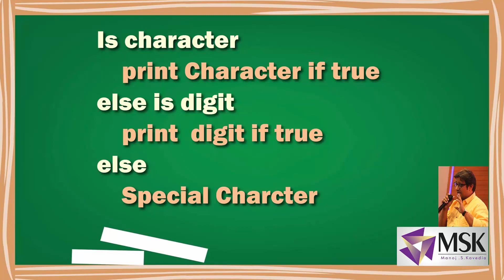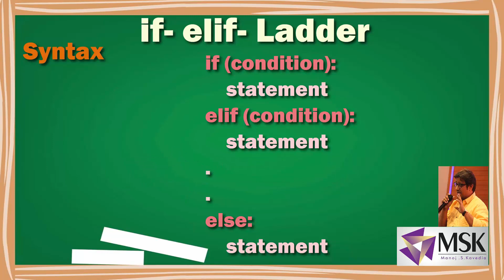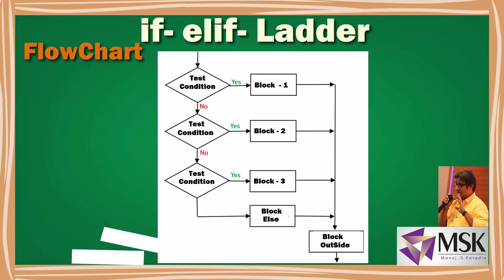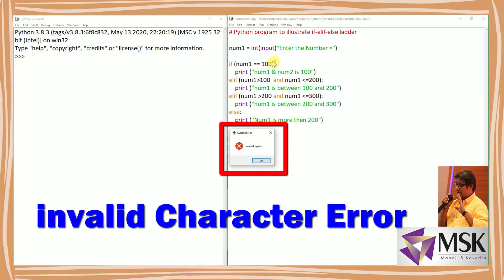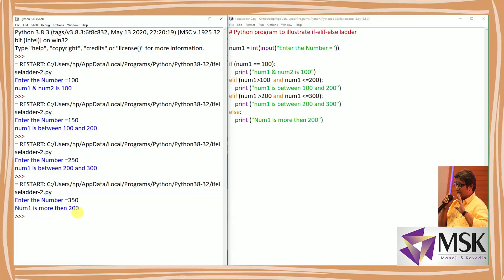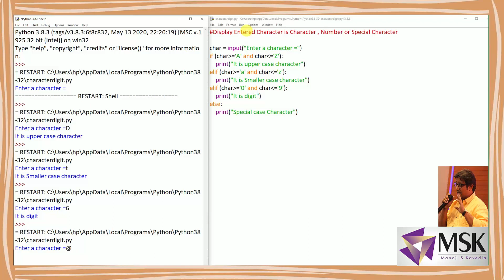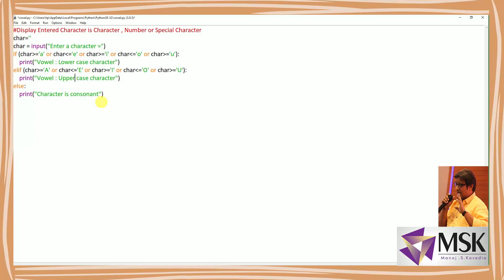If Elif Else ladder | Kavedia Sir | Arduino | IoT | Python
In this lecture you will learn if elif else ladder  in python..
Follow me on following social media for the latest videos and updates